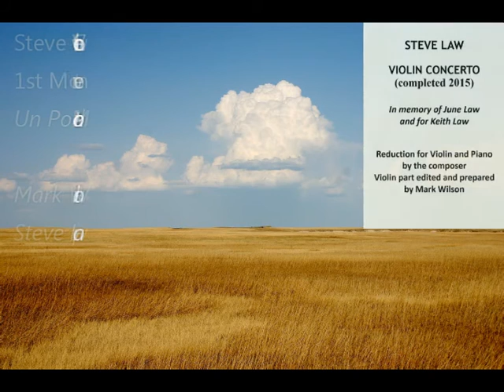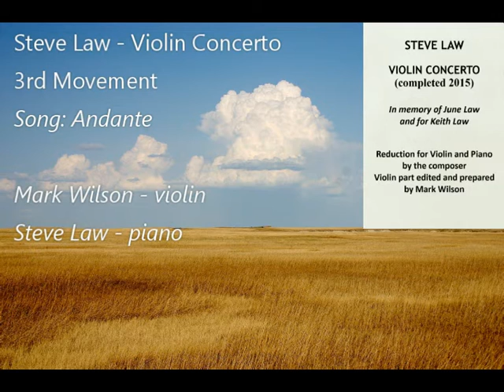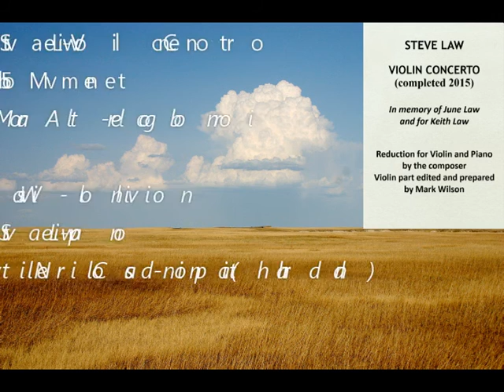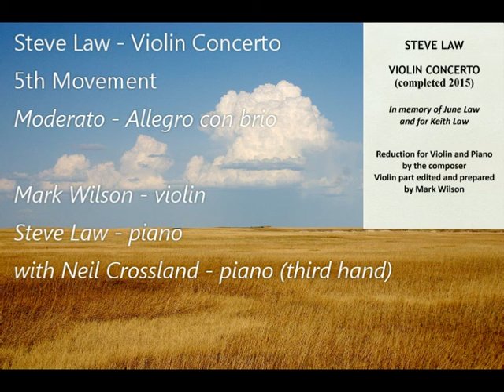Steve Law Violin Concerto World Premiere 2015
The world premiere of Steve Law's Violin Concerto arranged for violin and piano by the composer.
Violin part edited and prepared by Mark Wilson.

Performed at St John's Church lunchtime concert, Greenhill, Harrow September 17th 2015.

Mark Wilson - violin
Steve Law - piano

5th movement (2 sections)
with Neil Crossland - piano (third hand)